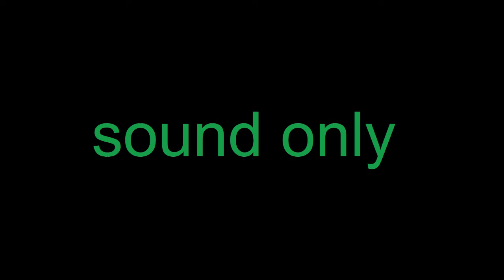横浜港ボートパーク（HPLバイノーラル）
護岸ブロックの隙間に入った波が空気を押し出してコポコポと音を立てています。
（ところで誰か右の方でiPhone探してます…？）
ヘッドフォンまたはイヤフォンの使用をおすすめします。

Integrated Loudness：-24.0LKFS
レコーダー：ZOOM H3-VR (24bit / 96kHz AmbiX収録)
編集：NovoNotes 3DXでHPL (バイノーラル) に変換。
収録日：2021年2月7日

【追記】
2021年5月2日放送 J-WAVE 坂本龍一 RADIO SAKAMOTO オーディションコーナーで優秀作品にノミネートされました。